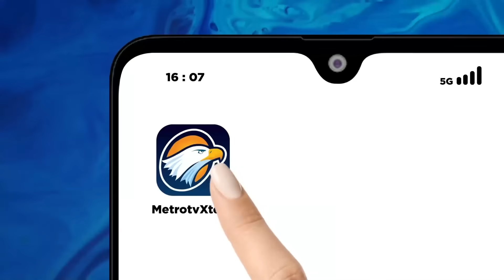BREAKING NEWS - Sejumlah Rumah Firli Digeledah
MetroTV, Rumah Ketua Komisi Pemberantasan Korupsi (KPK) Firli Bahuri di Villa Galaxy, Jaka Setia, Bekasi Selatan, Kota Bekasi, Jawa Barat digeledah polisi terkait dugaan pemerasan Mantan menteri Pertanian Syahrul Yasin Limpo.